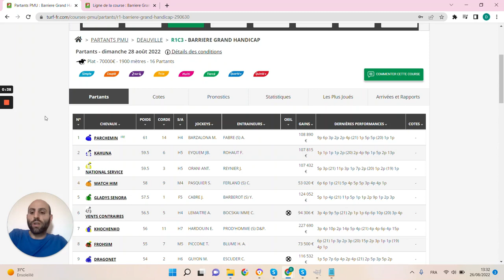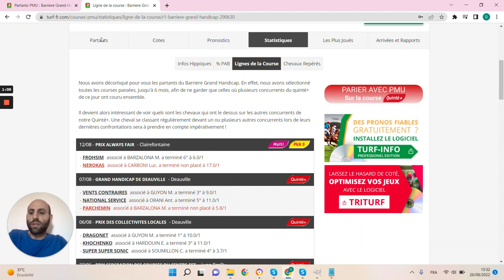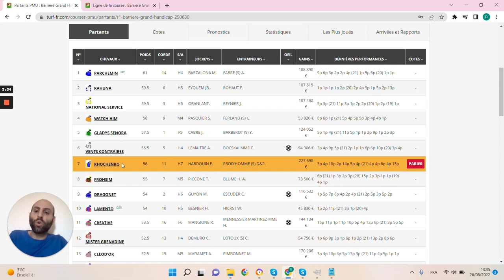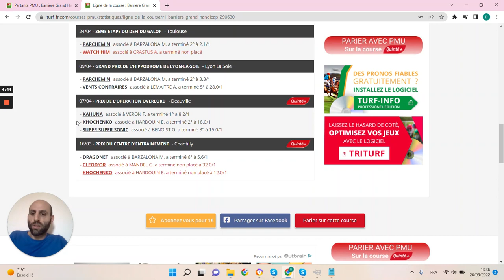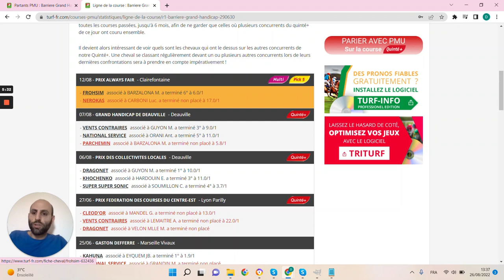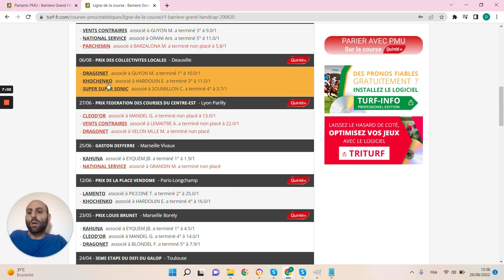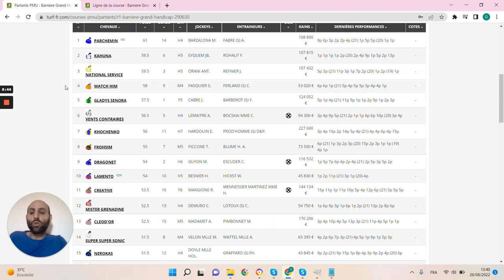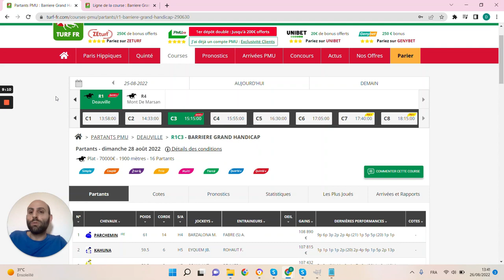PRONOSTICS PMU GRATUIT DE LA MINUTE QUINTE+ DU JOUR DIMANCHE 28 AOÛT 2022 #290630